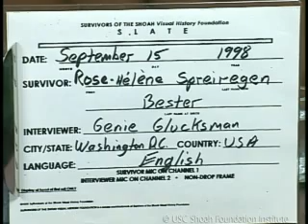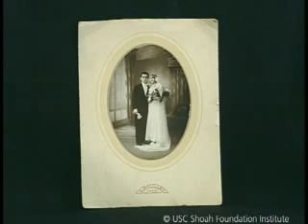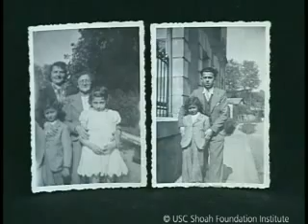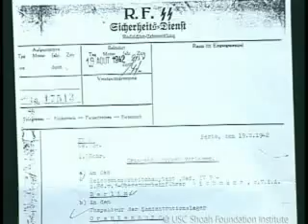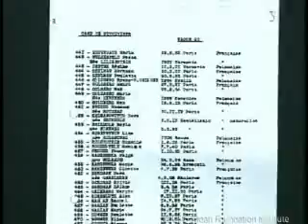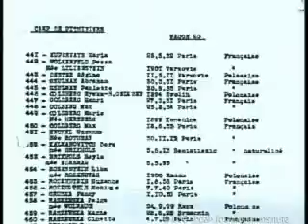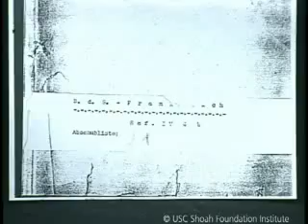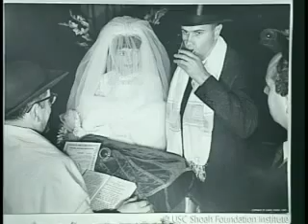Jewish Survivor Rose-Helene Spreiregen Testimony | USC Shoah Foundation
You are watching Rose-Helene Spreiregen, a Jewish Holocaust survivor. To learn more about Rose-Helene, and explore the stories of other Holocaust survivors and witnesses,